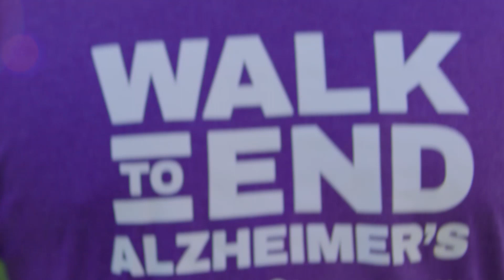alz this is why we walk english 30 seconds